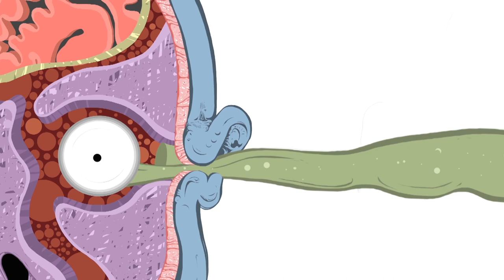Triumphs "Holographic Peak"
Triumphs play "holographic peak" which is as epic as it sounds.